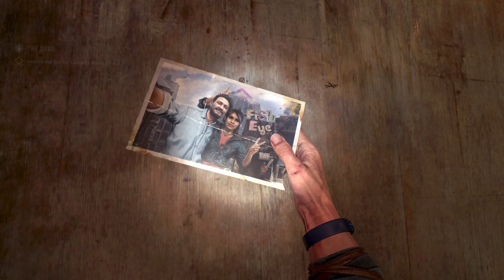The VNC Tower - Dying Light 2 - Let's Play Part 49 (PC/4K/HARD)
More Below ▼